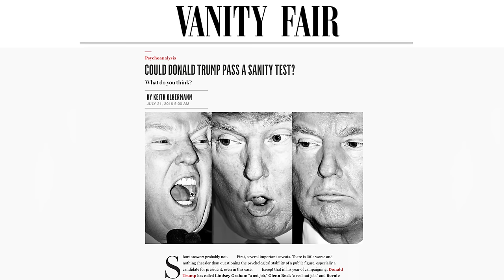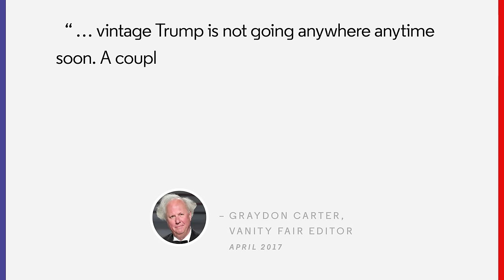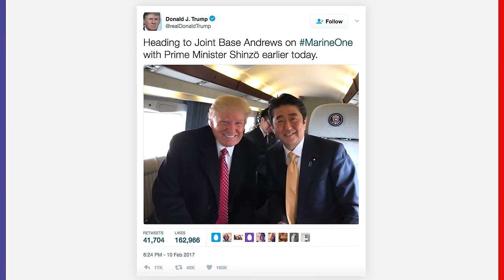Could Donald Trump Pass a Sanity Test? | The Resistance with Keith Olbermann | GQ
With all that we’re seeing, the question is worth raising.